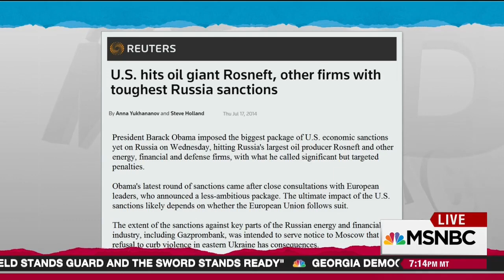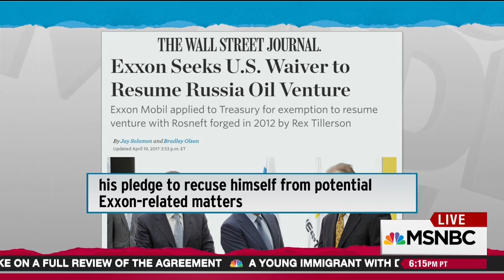Maddow Implies That Vladimir Putin Had Rex Tillerson Made Secretary of State